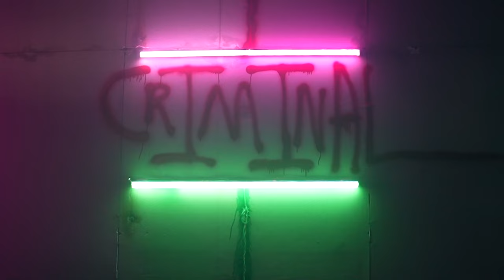CRIMINAL - N.O.W (CHIRAYU -AKHIL OSO- RIFF OSO - KENNEDY OSO)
The First English-Kannada Anthem for Stadiums - Lyricists, Ragers, and Wildlings!
The supergroup N.O.W has released "Criminal," a high-energy song that features hard 808s and a fusion of Kannada and English verses. This song is the first English-Kannada anthem for stadiums, perfect for lyricists, ragers, and wildlings.

The song "Criminal" by N.O.W has rap artists following the mind-state of a criminal, who is guilty or wrongly accused. As the song moves through its paces, it builds energy to culminate in a chorus designed for moshpits and high-energy moments.

N.O.W is a supergroup created in Silicon City Bangalore, consisting of four of the quickest-growing artists in the scene - Chirayu, Akhil Oso, Kennedy Oso, and Riff Oso. Known for their creative outlook and unforgiving lyrics, the dynamic group is set to take on any audience and hold down any stage.

IDHU KANNADA HAAGU ENGLISH RAP INNA COLLABORATION AGIDHU IDARALLI 3 JANA RAPPERS IDARE, NAMMA GANG INNA UDESHA YENENDARE RAP COLLABORATION MULAKA YELLA GADI DHATUVUDHU HAGE AAKASHADETHARA MUTUVUDHU... NAVU YAARA PARAVU ALLA YAARA VIRODHAVU ALLA NAVU RAPPERS... NAVU ILLI BANDIRUVUDHU EXPRESS MADUVUDHAKE YARANNO IMPRESS MADALU ALLA... DANYAVADHAGALU